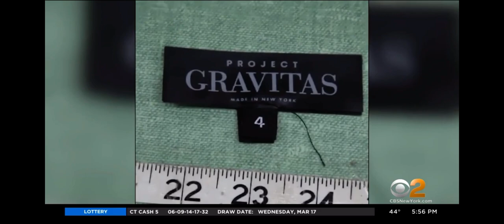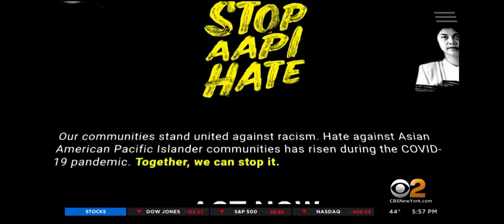CBS News: GRAVITAS urges everyone to choose compassion to support Stop AAPI Hate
CBS New York's Cindy Hsu interviews our CEO and head designer about Compassion Masks, an initiative to support Stop AAPI Hate.